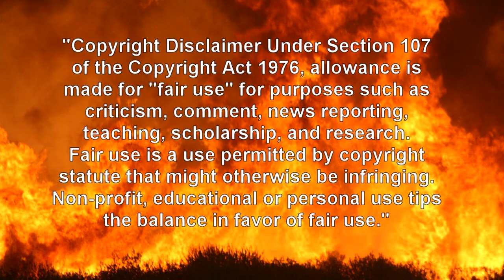Singh Saad Amitay & Peterson Q & A 11/11/2017 Toronto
Sarina Singh, Jordan Peterson, Oren Amitay & Gad Saad Q & A
The panel takes Questions from the audience:
November 11, 2017
"The Stifling of Free Speech on University Campuses"
Canada Christian College